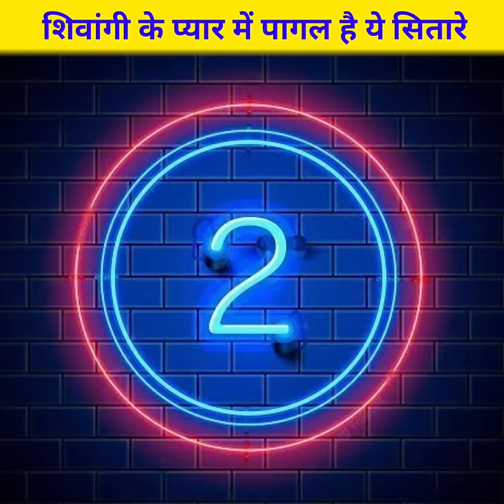शिवांगी जोशी के प्यार में पागल टीवी इंडस्ट्री के ये 5 अभिनेता....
These 5 actors of TV industry are madly in love with Shivangi Joshi.